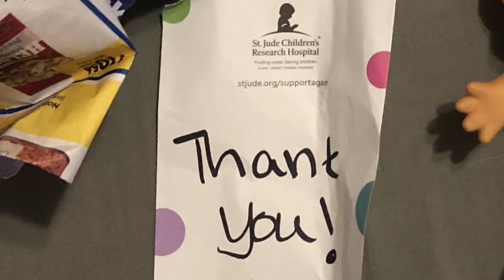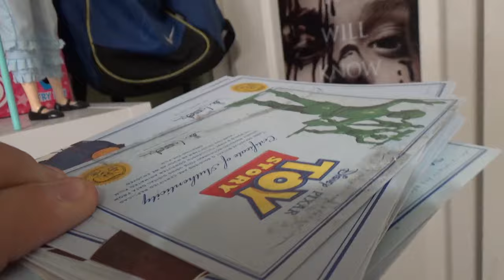Toy Story Collection! (Update #5) - Ft. Film Accurate Rocky Gibraltar Unboxing!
Hello and welcome back! About time right? Hope you guys enjoy this longer video, beware I do vent a little bit about some issues, but everything is A ok now. Thank you for making a great custom Kop!